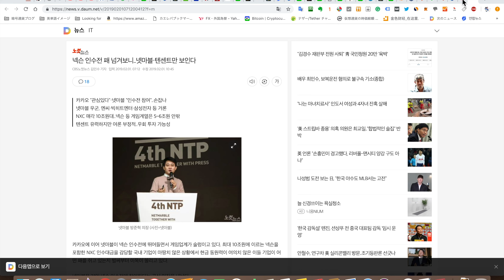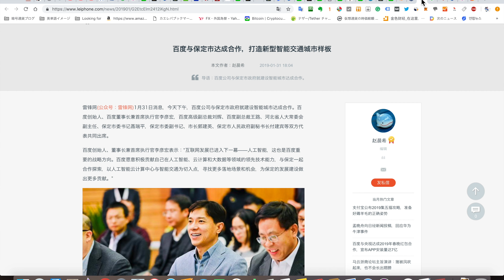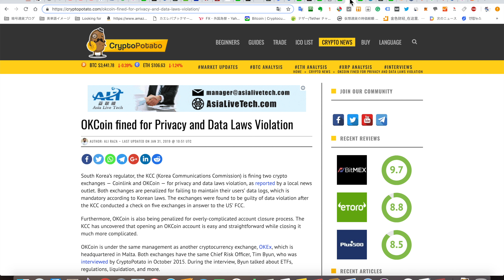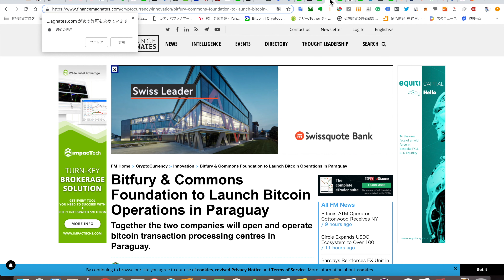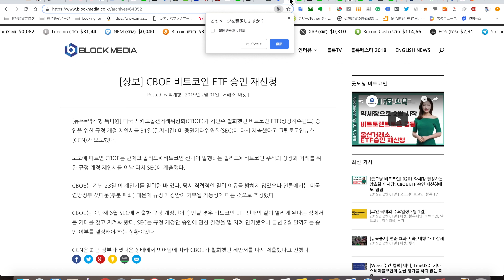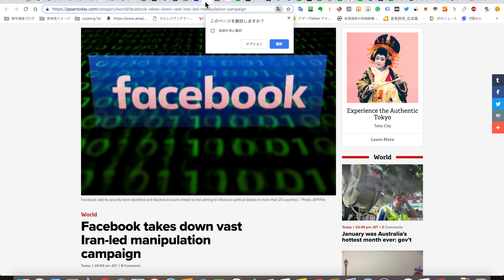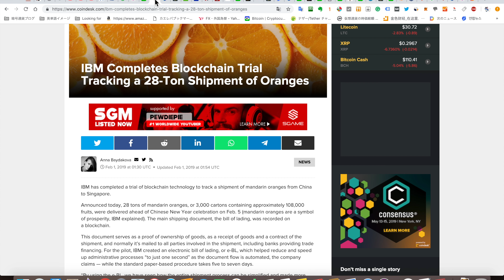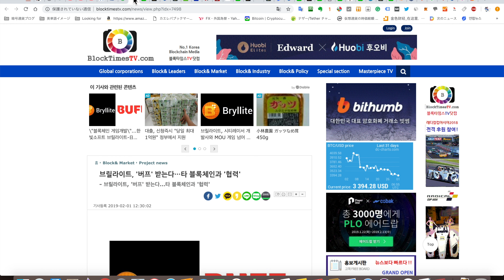2019/2/1 金で裏付けた仮想通貨通貨 Peyman（ペルシャ語で契約）がイランでリリース予定などニュースまとめ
0:28 ネクソン買収にネットマーブルも参戦

0:54 ブロックチェーンリサーチ企業 TokenInsight 評価で韓国フォビが第3四半期連続で A ランク

1:28 韓国 イ サンミン 議員が ICO と STO を制限的に許容する内容のブロックチェー法を来月発議予定

2:02 東急、JR東日本、ジェイアール東日本企画が伊豆特化キャッシュペーパーレス MaaS パイロットを4/1スタート発表

2:24 百度と中国保定がスマートシティに関するパートナーシップへ

2:47 バルセロナで Uber と Cabify が業務一時停止へ

3:22 金で裏付けた仮想通貨通貨 Peyman（ペルシャ語で契約）がイランでリリース予定

3:50 イーサハッカソン ETHDenver に向けてユニセフベンチャーズ、3:50 ユニセフフランス、Bounties Network は positive action token プロトタイプ作業のためパートナーシップ締結

4:30 韓国規制当局 KCC（Korea Communications Commission）がプライバシーとデータ保護に関する法律違反のため Coinlink と OKCoin に罰金を課した

4:53 パラグアイに Bitcoin 取引開設するため Bitfury Group はソウルベース Commons Foundationと提携していると発表

5:25 Binance イスラエル決済会社 Simplex と提携し Visa と MasterCard で仮想通貨購入可能を発表

6:08 シカゴオプション(CBOE)が ETF の改正提案を SEC に再申請した

6:32 ソウル市は行政サービスを評価するソウルブロックチェーンガバナンス団を15日に発足したと発表

7:01 ドイツ Boerse Stuttgart Group は 仮想通貨取引 Bison アプリリリース

7:25 ビットコイン ATM Cottonwood Vending が NYDFS からビットライセンス取得

7:40 Verizon が 5G のエッジコンピューティングに成功し待ち時間を半分に短縮

7:59 Twitter がロシア、ベネズエラ、バングラディシュ、イラン関連の数千のアカウントを削除

8:29 Facebook がイラン関連の何百アカウトを削除

8:48 伊藤忠がインドネシアで3月からブロックチェーンパイロットへ

9:06 ツタンカーメン墓の写真

9:29 Fidelity が仮想通貨資産管理サービスの最終段階とブログ投稿

9:58 UPbit に BTT 上場

10:15 IBM はシンガポールから中国へオレンジ出荷追跡するブロックチェーンテスト完了

10:45 Bryllite と日本 SNK と関係あるブロックチェーンベースゲーム BUFF が MOU 締結